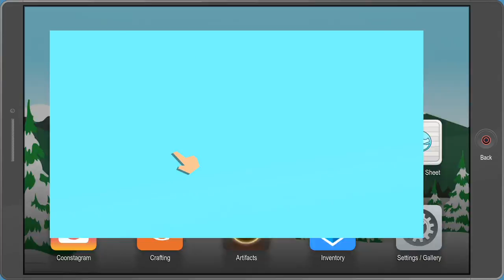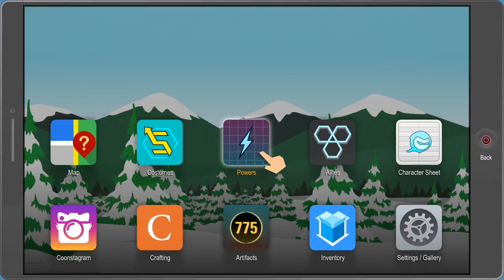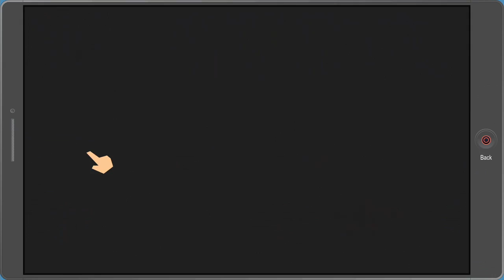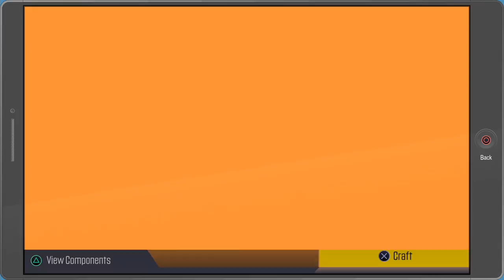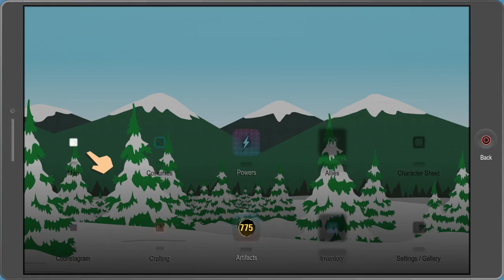Let's Play Blind - South Park The Fractured But Whole Part 43 JARED'S DEADLY FOOTLONG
We chase General Yates through the Police Station and he unleashes Jared who forces Kenny and I to take a subway to the face!